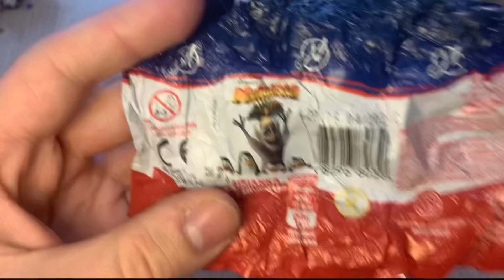Kinder Surpris Madagascar